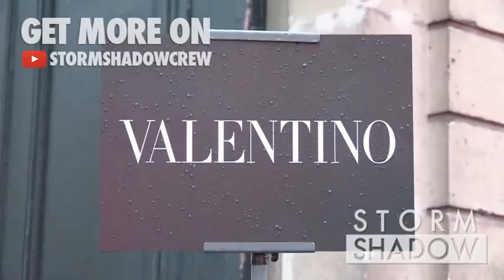Valentino, Tamara Beckwith and more attending Valentino Haute Couture in Paris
We spotted Valentino, Elena Perminova, Jeanne Damas, Tamara Beckwith and more attending the Valentino Haute Couture Fashion Show in Paris.

January 2015, Wednesday 28, Paris, France